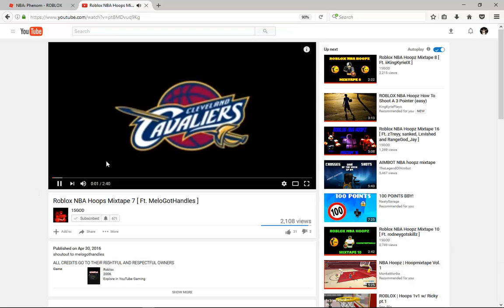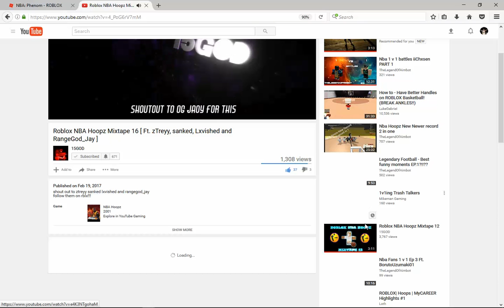NBA Hoopz Mixtape #18 FT. MendoDope, Perfect3zra, and docterwaltz (Ankle Edition)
I'm a bit rusty and on fire I'm ded!